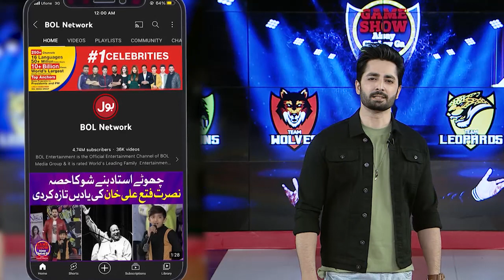Hockey | Game Show Aisay Chalay Ga | Danish Taimoor Show | BOL Entertainment